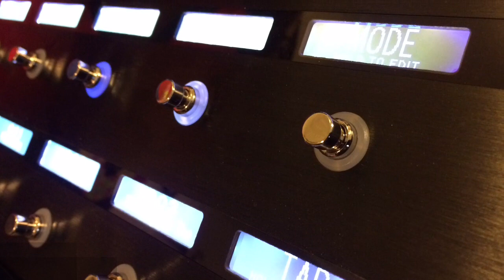More Yacht Rock - Line 6 Helix